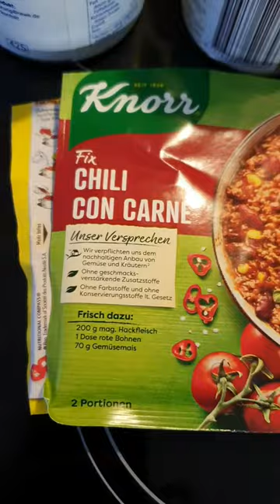Chili con Carne 20 Minutes done😋😍🍽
Easy  quicky food😋🥰🍽